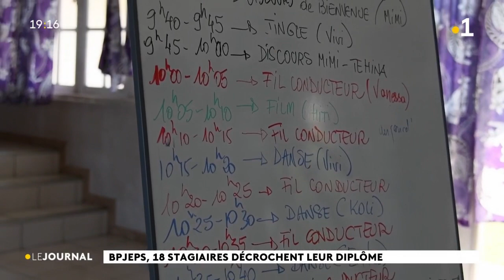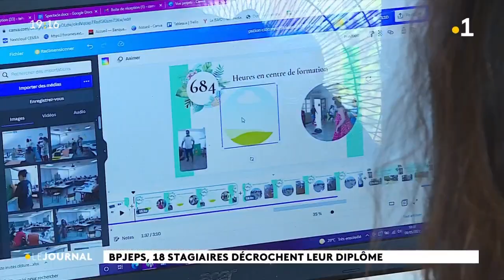BPJEPS; 18 stagiaires décrochent leur diplôme.